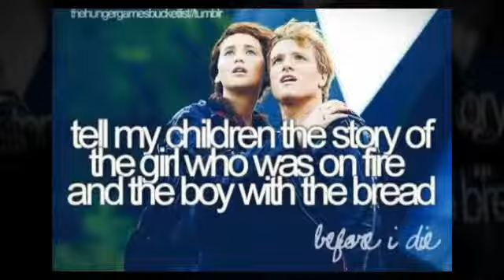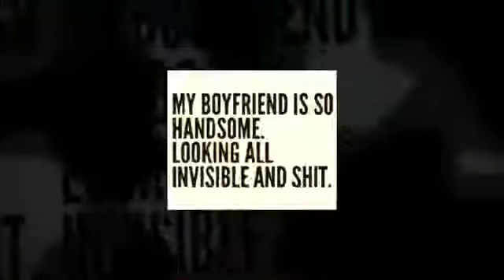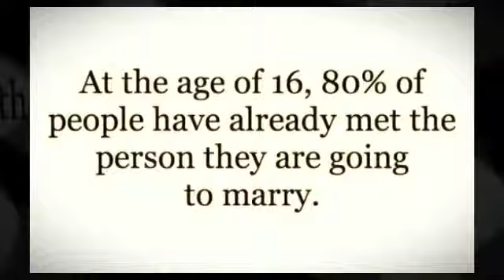Bucket List Ideas